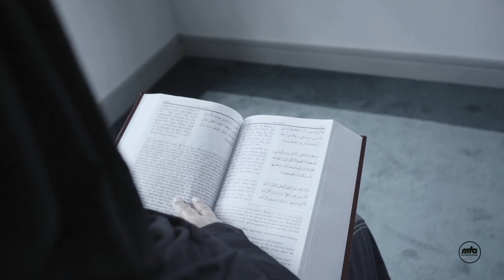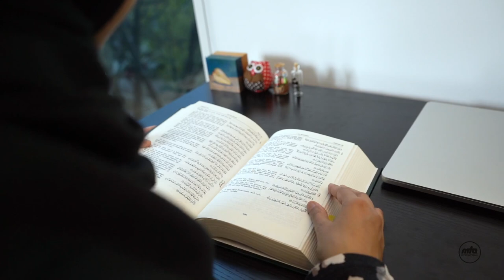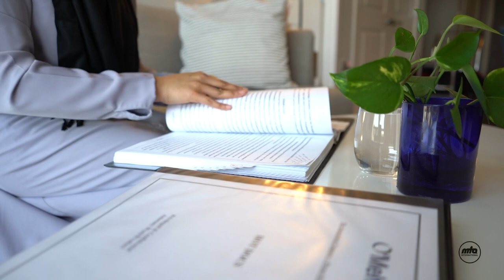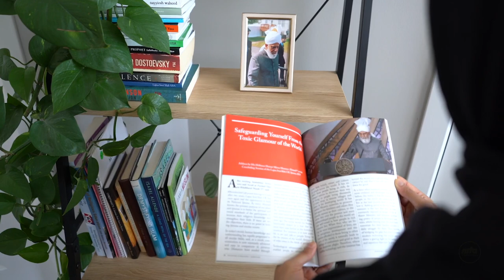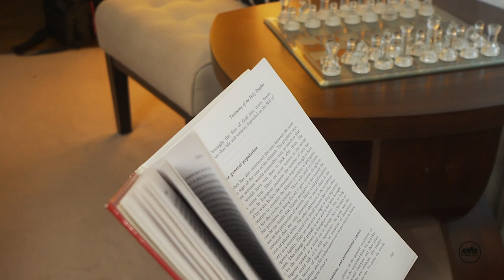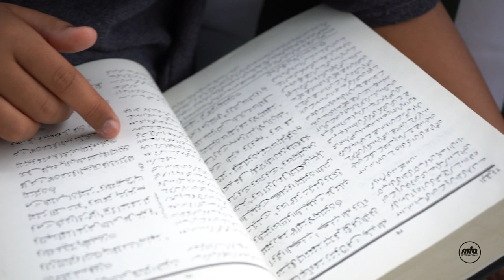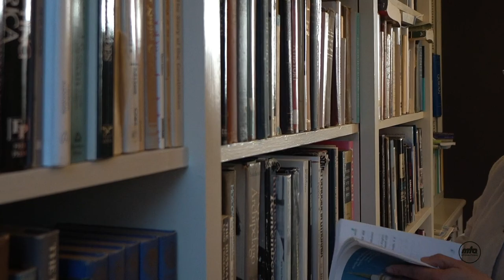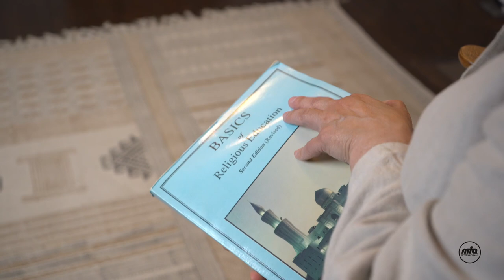Khilafat - Empowering Women | English Documentary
Zuna Ahmad takes viewers on a journey to discover how Khilafat-e-Ahmadiyya continues to empower women and enables Ahmadi Muslim women in America to balance modern-day life with Islamic principles. Presentation of MTA studios USA.